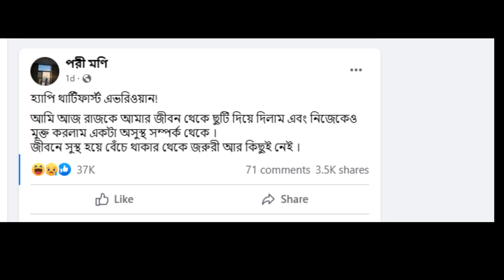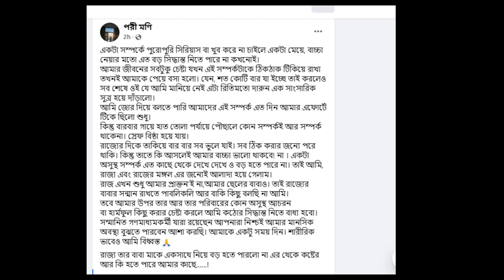সন্তানের পিতৃ পরিচয় এর জন্য নায়ক রাজকে ফাদে ফেলে ৫ম বিয়ে করেন পরিমনি শেষ পর্যন্ত সেই সংসারও টিকলনা